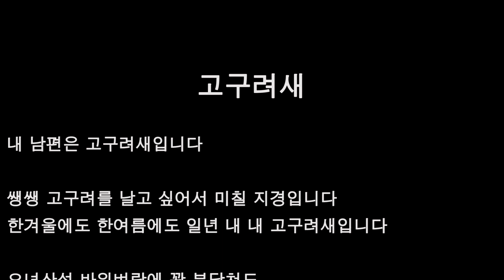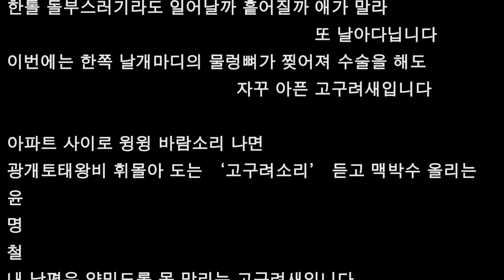댓글의 답글 2- 교과서에는 왜 대륙역사와 해양역사를 빼고, 줄어든 한반도 역사 위주로 서술했을까?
윤명철 교수의 역사대학

한국역사학계는 고대사를 ‘삼국시대’라고 유형화 시켰다. 다양한 이유가 있지만 첫째는 김부식이 신라정통론에 입각해서 삼국시대로 규정한 것이 가장 큰 요인이다. 한반도는 지리적인 분류이지, 역사적인 용어가 되기에는 한계가 있다. 고려 이전에 우리민족의 역사활동 무대는 한반도와 만주일대, 그리고 해양을 포함하는 공간이다. 또한 실질적으로 핵의 역할을 한 원조선과 고구려의 활동 중심은 한반도 북부와 남만주일대이다.
또 역사용어로서, 특히 고대 역사를 이해할 때는 한반도라는 용어를 사용해서는 안된다. 설사 신라 백제 가야의 경우에도 마찬가지이다. 역사는 유기체이고, 모든 나라들은 원조선 계승성을 지지고 있었으며, 동일한 역사공동체라는 자각을 했기 때문이다.또 하나의 이유는 역사 연구자들이 현장인 만주일대를 조사하거나, 만주와 관련된 사료, 유물 민속 등을 못보았기 때문이다.
근대 역사학은 전통사학을 계승한 민족주의 사학 계열과 일본인들의 사학이 있었고, 이어 1920년 대에 들어와 일본의 역사학을 배운 한국인 학자들이 합류하였다. 그런데 민족주의 사학계열들은 자의건 타의건 간에 일부를 빼놓고는 만주 일대에서 독립운동에 참여했다. 당연히 독립군에게 역사교육을 했고, 현장 답사까지 하면서 역사연구에 매진했다. 박은식 김교헌 신채호 장도빈 등이 그러했다. 또한 일본 학자들도 국가정책에 따라서 만주 심지어는 몽골 시베리아 일대까지 현장답사와 발굴을 했다.
반면에 한국학자들은 만주에 가지도 않았을 뿐더러, 역사학에서 현장조사를 경시하거나 무시하기까지 했다. 1970년 대 초까지 정식으로 고고학자가 없었던 것이 우리 현실이다.  반도적인 사고와 인식으로는 대륙의 역사를 이해할 수 없다.  공간이론, 동물행동학 등의 이론에 따르더라도 자연환경이 다르면 모든 부분에서 다르다. 특히 공간과 거리 감각이 다를 수 밖에 없다.

고구려는 원조선 계승성, 부여 정통성을 갖고 출발한 나라이다. 다물(多勿)은 그러한 건국의 정체성을 표방한 일종의 국시라고 판단한다. 따라서 특히 원조선의 고토를 수복하는 일은 매우 중요했다. 그렇다면 그 가운데 하나는 요동 수복과 그 서쪽까지도 영토 또는 영역으로 삼을 필요가 있다. 그런데 4세기 전반에 이르면 동호의 한 갈래인 선비계통의 종족들이 요서 지역을 차지했다. 뿐만 아니라 동쪽으로 고구려와 쟁패전을 벌이면서 전쟁을 벌였다.
하지만 광개토태왕 때 , 필시 404년이겠지만 요서와 동몽골을 넘나들던 고구려는 요하 이서의 땅을 완전하게 장악했다. 이어 장수왕 때는 북연이 멸망하고, 왕성인 용성(조양)에서 구출한 후에 보호하던 왕인 ‘풍홍’을 죽였다. 요동 및 요서는 지정학적으로 매우 중요했다. 뿐만 아니라 지경학적으로도 최고의 가치가 풍부한 곳이었다. 고구려는 요동만이라도 장악한 상태에서 동아시아의 강대국으로 발전했다.